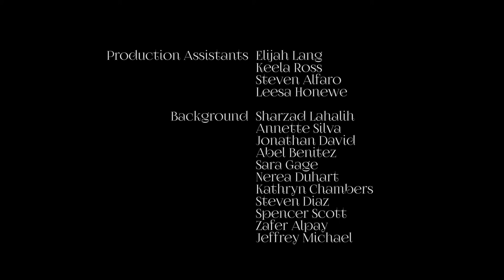Lucky 7 Presents "The Hold Up"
Every now and then, a bourbon comes along that stops you in your tracks. This 12-yr could just have easily been called, "The Showstopper." Highlighting all the best characteristics from our barrel offerings, this beautiful bourbon carries subtle notes of dried plums, blueberries, and stone fruit along with earthy herbal undertones of thyme and dill. The union of these flavors results in a balanced, rich and velvety bourbon that lingers in the mouth and reveals yet more secrets with every sip. Written and Directed by Jason Silva and The first in our Sunday Shift Trilogy, we hope you enjoy "The Holdup" as much as we do!
(C) 2019 Lucky Seven, Distilled and Bottled by Lucky Seven Spirits, Bardstown, KY